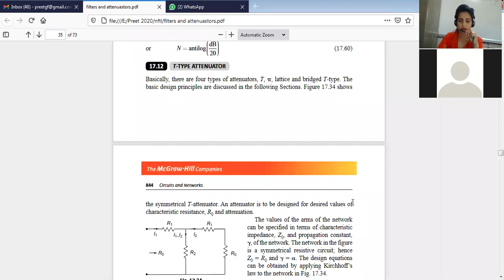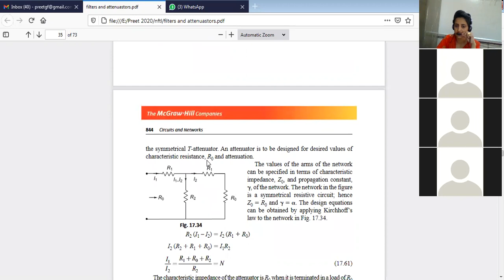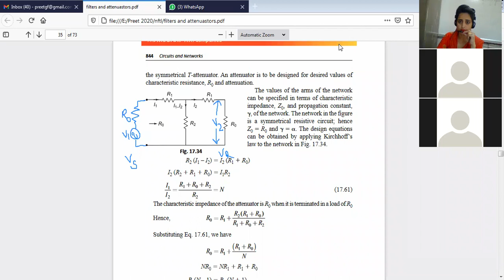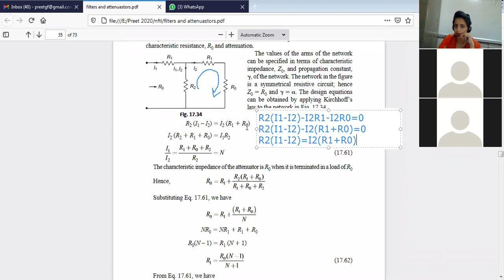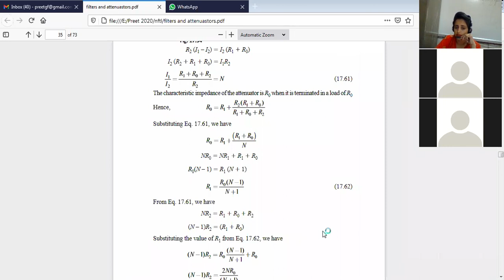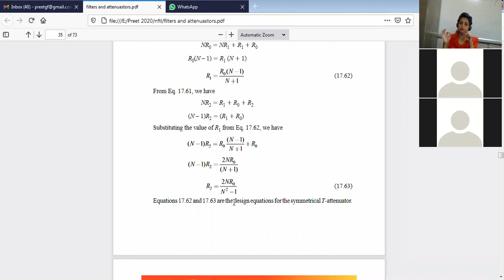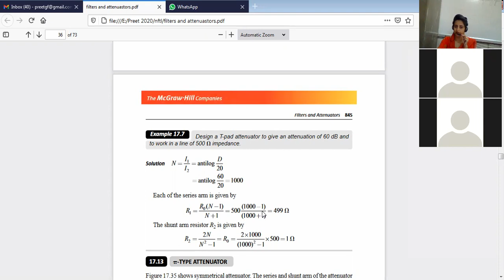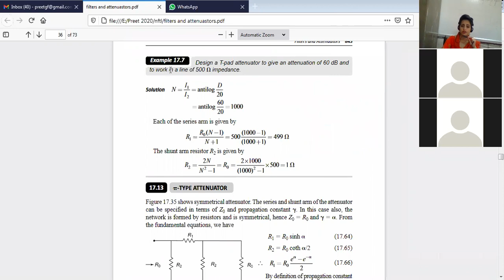Lecture 8.. Analysis of Symmetrical T Type Attenuator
Design and calculation of characteristic Resistance R0 , R1 and R2